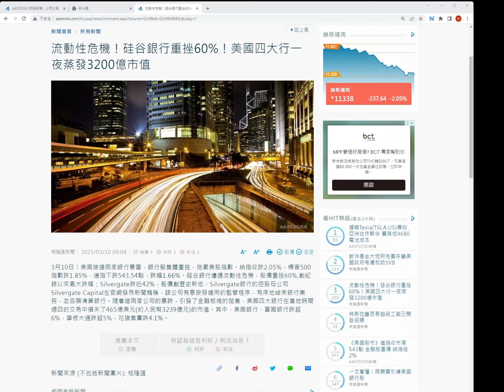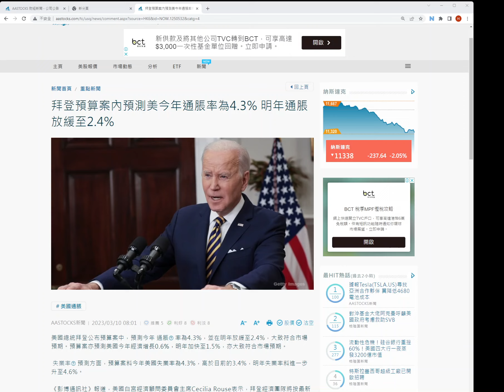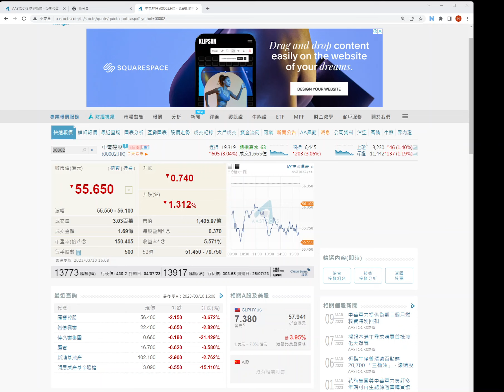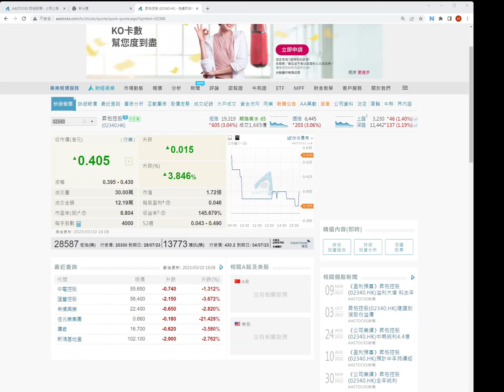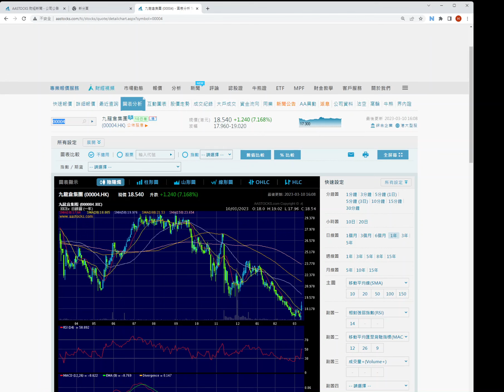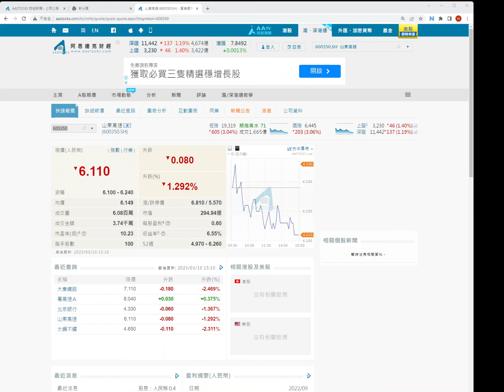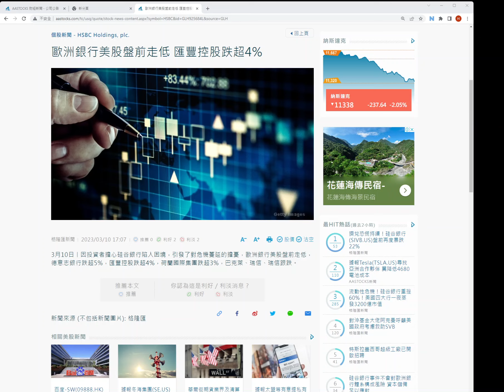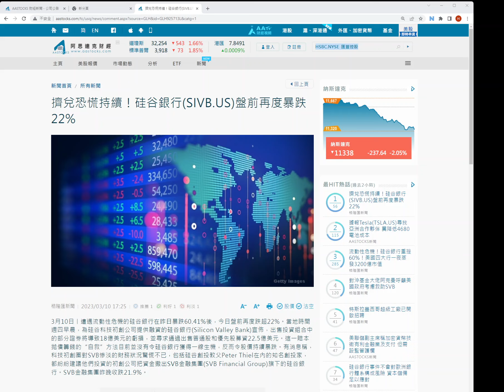2023 03 10 長者收股息 硅谷銀行事件令跌勢加深 趨向保守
#005.hk
#004.hk
#2340.hk